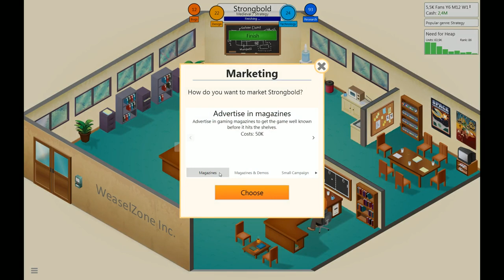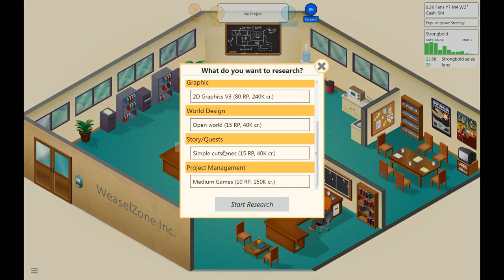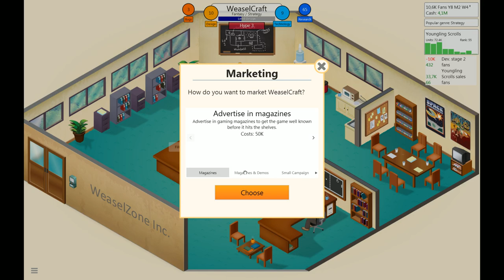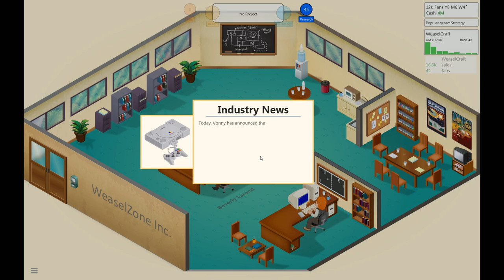Let's Play Game Dev Tycoon - Part 4 - Industry professionals agree! (Game Dev Tycoon Playthrough)